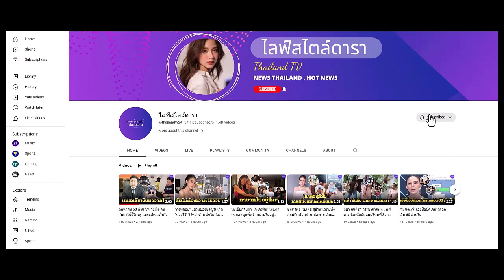"แพท" ยิ้มเขินอวดแหวนเพชรเม็ดใหญ่ "พี ชานนท์" จัดให้ 3 กะรัตตามคำขอ